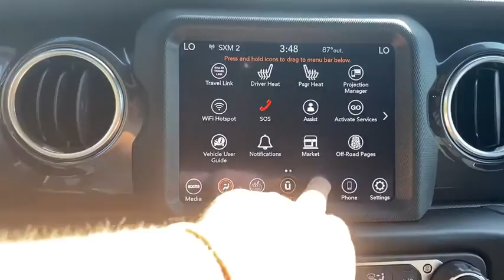2020 Jeep Wrangler Milwaukee, Kenosha Racine Waukesha, Franklin, Wisconsin R200820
Granite Crystal Metallic Clearcoat New 2020 Jeep Wrangler available in Racine, Wisconsin at Palmen Chrysler Dodge Jeep. Servicing the Milwaukee, Waukesha, Franklin, Kenosha, Wisconsin area.
2020 Jeep Wrangler Unlimited Sahara - Stock#: R200820 - VIN#: 1C4HJXEG2LW313163

For today's best price, contact Jessica at Palmen in Racine!